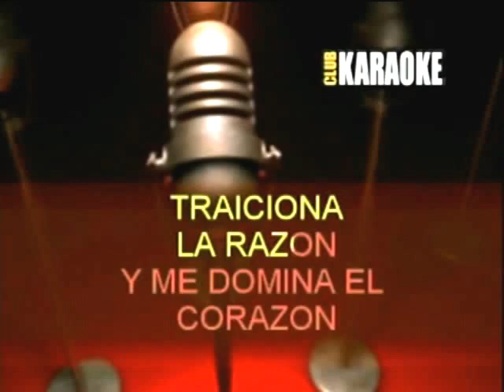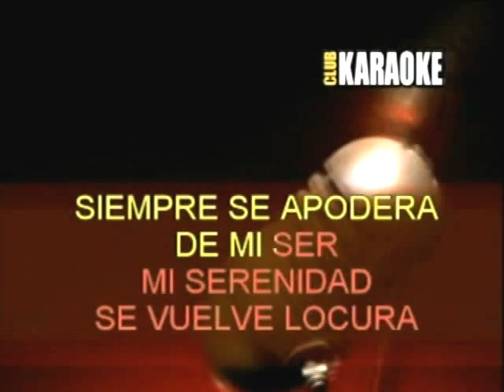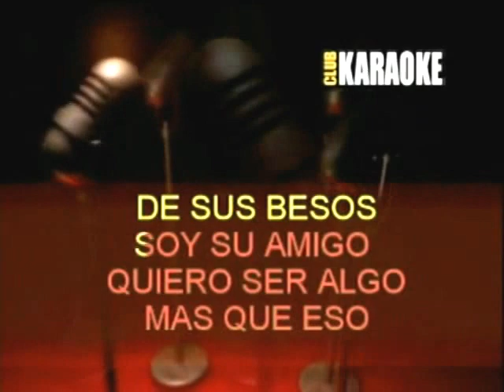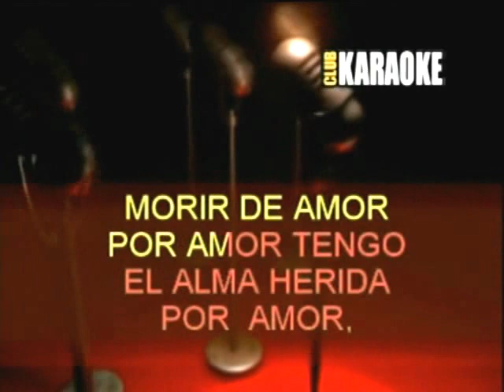VIVIR ASÍ ES MORIR DE AMOR..KARAOKE..VOZ GUÍA.